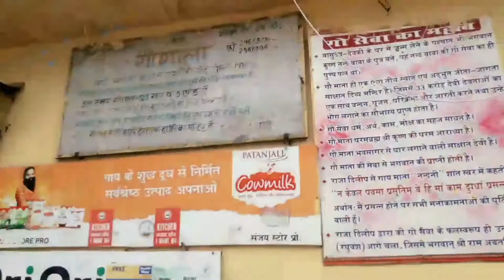Ye kaha aa gayi mai🤫🤗😘😇😍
Daily vlog